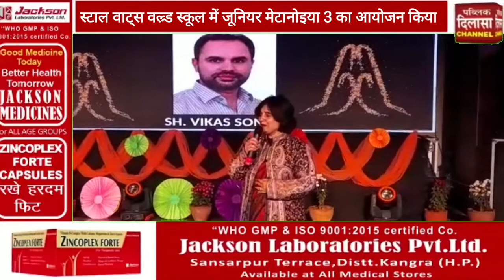स्टाल वार्ट्स स्कूल ने मनाया वार्षिक उत्सव